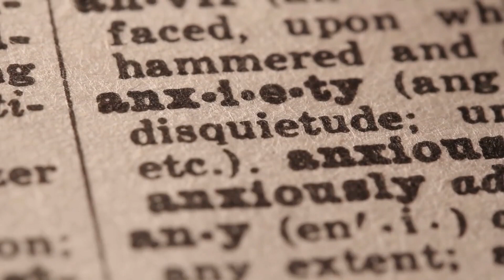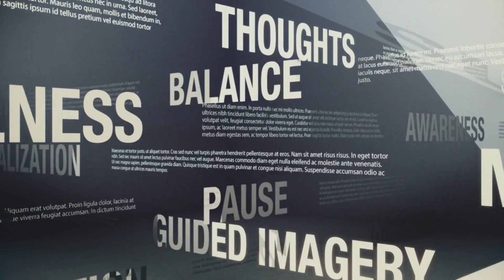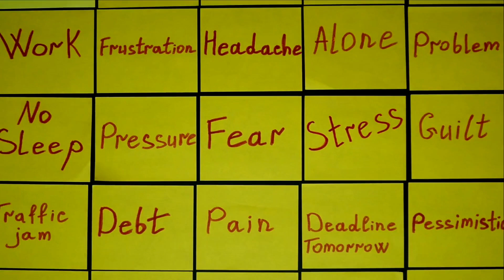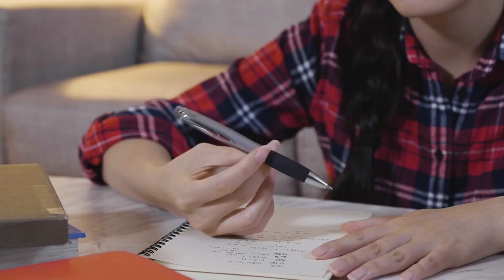Overcoming Overthinking Your Guide To Calm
Are you tired of overthinking? Watch this video for your guide to calm and learn how to overcome overthinking for a more peaceful mind.